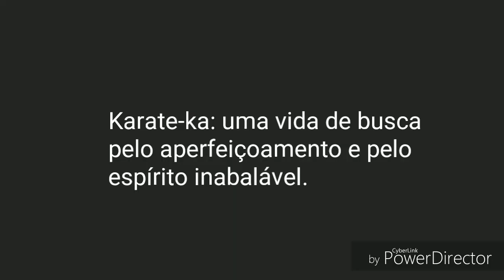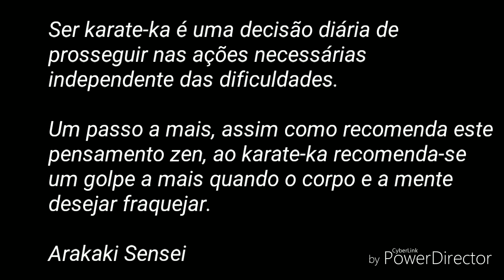KARATE-DO TRIDIMENSIONAL. AUTO REFLEXÃO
Prática correta. Atitude correta.
Estás no Caminho? .